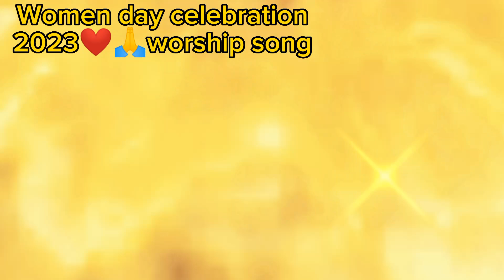Happy women's day celebration worship song in church fellowship. in2023.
Happy women's day celebration worship song in church fellowship in 2023.
Imformetion.
CC youtube stadio management community gaidlaind.
CC Christian faundetion of Nepal.
CC morovain mission board of Nepal.
CC British morovain mission board of London.
CC morovain Church Of worldways.